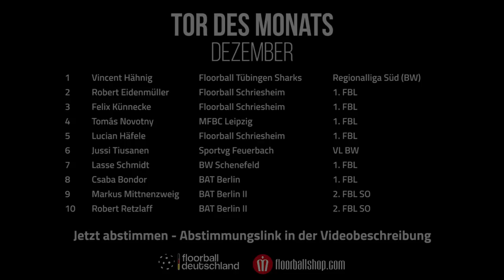Tor des Monats - Dezember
Das Tor des Monats küren wir mit Zustimmung und Erlaubnis von Floorball Deutschland Der Schütze des Gewinnertors wird mit einem Preis unseres Partners floorballshop.com belohnt!

Ein besonderer Dank geht diesen Monat an Floorball Mannheim, die ihrem Gegner ein Video zur Verfügung gestellt haben!

Das Video wurde geschnitten von:
Christoph Pabel